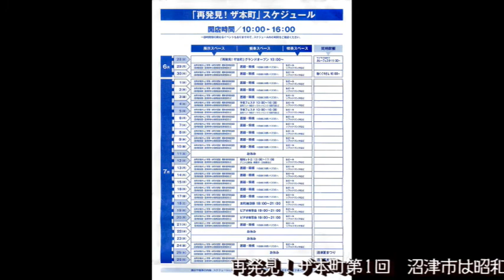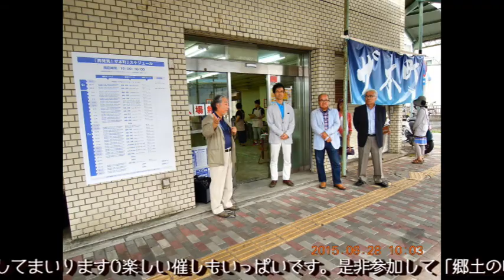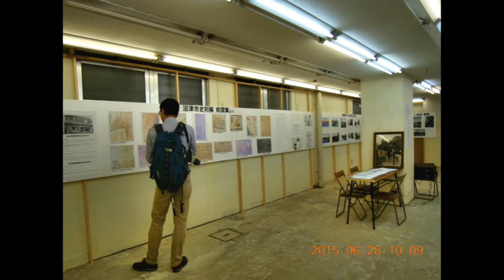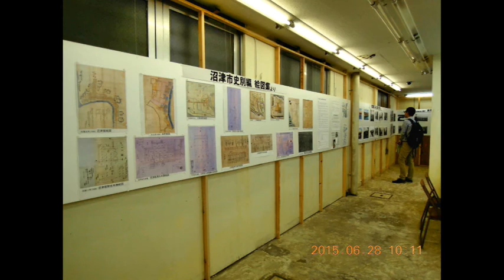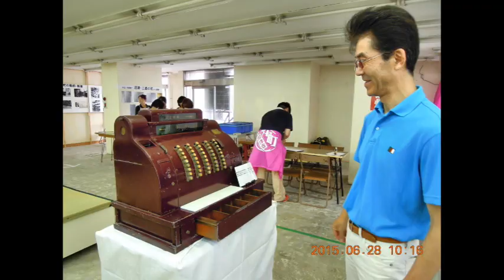200625アーカイブスザ本町平成27年6月28日オープン式典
200625アーカイブスザ本町平成27年6月28日オープン式典